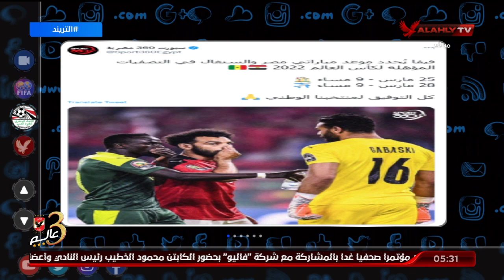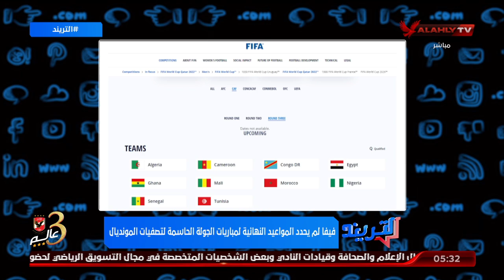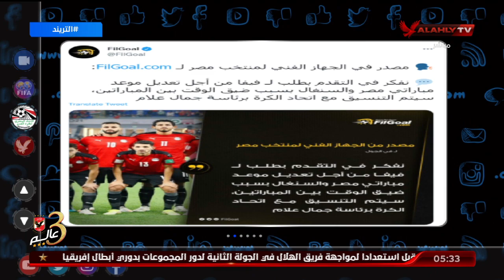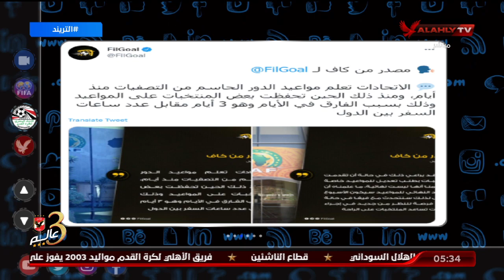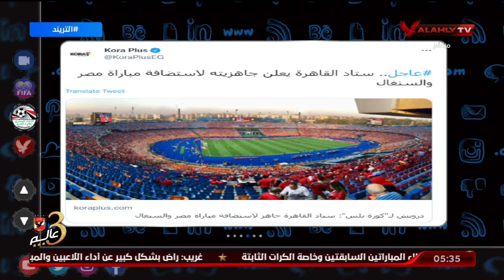شاهد ردود الافعال حول مواعيد مباراتى مصر والسنغال قبل وبعد الغائها مع محمد سعيد